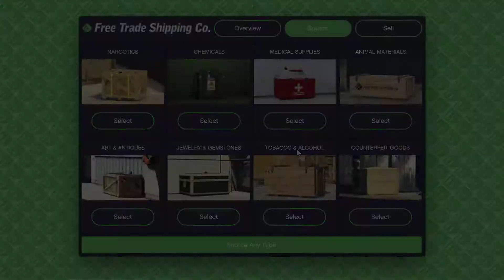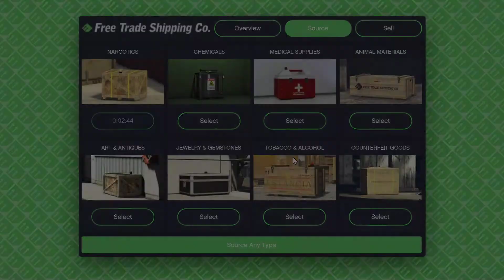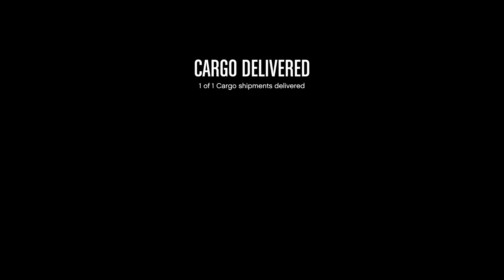GTA V Sourcing.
CEO Miniggodd of BigKox Inc. Sourcing Materials for his Business to Sell at a later date. (part 1)